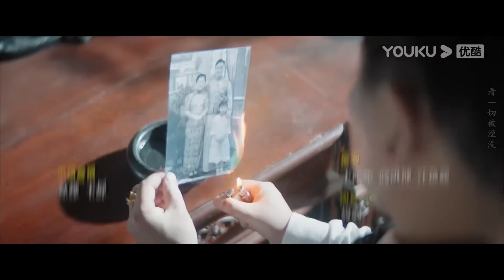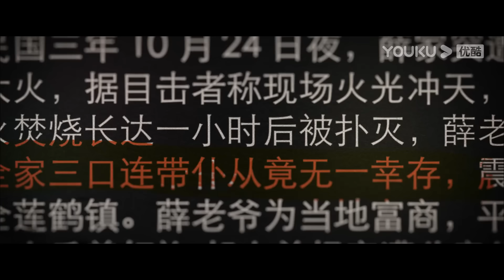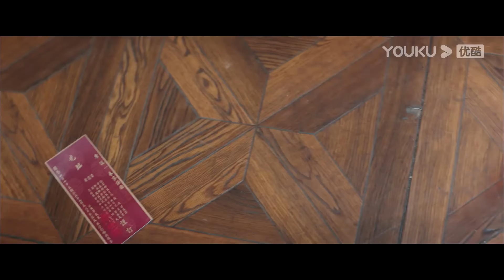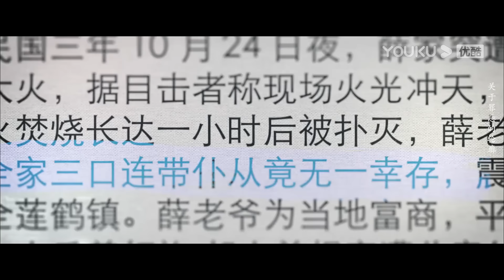[THUYẾT MINH] Trang Viên Mê Tình | Tập 01 | Phim Tình Cảm | Trần Thù Quân/Dương Nghiệp Minh | YOUKU